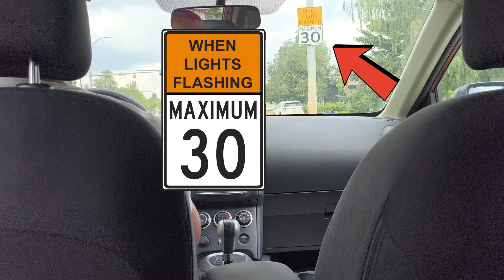FINALLY! REGISTERED NA ANG AMING SASAKYAN | EDMONTON | ALBERTA